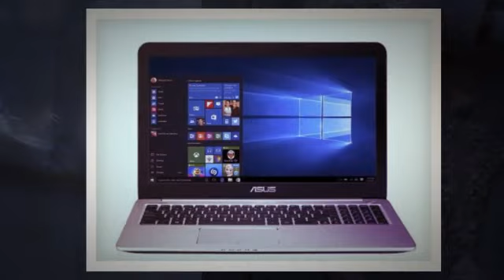Top 10 Affordable Gaming Laptops 2016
1. Acer Aspire E5-575G-53VG:
Acer Aspire E5-575G-53VG is a best budget gaming laptop 2016 with latest 6th generation Intel Core i5-6200U and 2GB NVIDIA GeForce 940MX graphics. It has 8GB RAM and 256GB Solid-State drive. The battery life is up to 12-hours

2. Lenovo Ideapad 700:
Lenovo Ideapad 700 is a 15.6-Inch full HD cheap gaming laptop with latest Intel core i5-6300HQ quad-core processor and 4GB NVIDIA GeForce GTX950M GPU. It has 12GB RAM and 256GB Solid-State Drive.

3. Dell Inspiron i7559 FHD:
Dell Inspiron i7559-763BLK is a best budget gaming laptop with latest 6th Generation Intel Core i5-6300HQ 2.6GHz processor and 4GB NVIDIA GeForce GTX 960M graphics card. It has 8GB RAM and 256GB SSD. The Windows 10 installed on this laptop.

4. ASUS K501UX-AH71:
ASUS K501UX-AH71 the best budget laptop of 2016 with powerful 6th-generation Intel Core i7-6500U 2.6GHz processor and 2GB NVIDIA GeForce GTX 950M graphics. It has 8GB RAM and 256GB solid-state drive.

5. Lenovo Z70:
Lenovo Z70 is a best budget gaming laptop under $800 with 2GB NVIDIA GTX-840M graphics and Intel Core i5-5200U processor.

6. ASUS ROG GL552VW-DH71:
ASUS ROG GL552VW-DH71 is the best budget laptop and recommended by me with big RAM, 16GB and 15.6-inch full HD display. The latest 6th Generation 2.6GHz Intel Core i7-6700HQ processor and 2GB NVIDIA GTX960M graphics card never slow down your laptop.

7. MSI GL72 6QD-001:
The MSI GL72 6QD-001 is a cheap gaming laptop of 2016 with Intel Core i5-6300HQ quad-core processor and 2GB NVIDIA GeForce GT 950M graphics. It has 8GB RAM and 1TB hard drive with 5400RPM hard drive rotational speed.

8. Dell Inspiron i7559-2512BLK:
Dell Inspiron i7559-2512BLK is a 15.6-inch budget gaming laptop around $1000 with 4GB NVIDIA graphics and latest Intel Core i7 processor. The RAM and hard drives are 8GB and 1TB respectively.

9. ASUS ROG GL752VW-DH71 17:
The ASUS ROG GL752VW-DH71 is the best budget 17-inch gaming laptop with latest Intel Core i7-6700HQ processor and 2GB NVIDIA GeForce GTX 960M graphics. The RAM is 16GB and the hard drive is 1TB (7200RPM).

10. ASUS ZX53VW:
ASUS ZX53VW is a best cheap gaming laptop under $800 from ASUS with Intel Core i5-6300HQ processor and 4GB NVIDIA Geforce GTX 960M graphics. The RAM is 8GB and the SSD is 512GB.